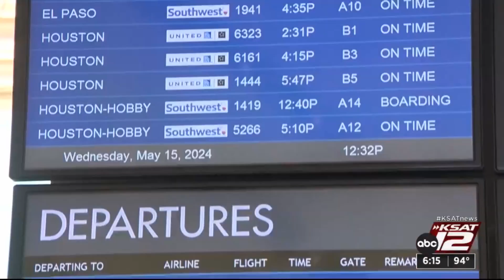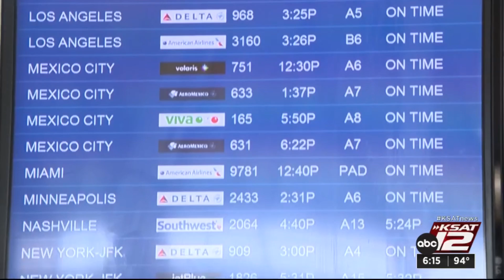How a direct flight from San Antonio to DC could help the military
San Antonio hosts the largest joint base in the Department of Defense. Joint Base San Antonio supports 266 mission partners and employs 82,000 active duty members and civilian employees.